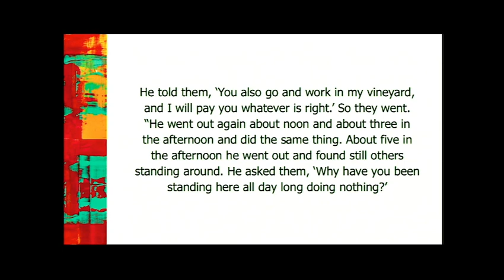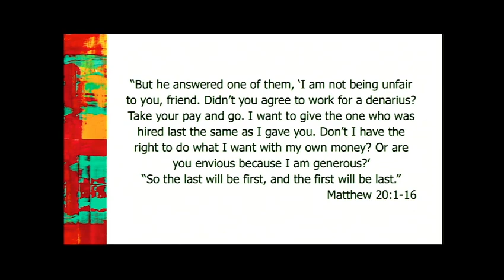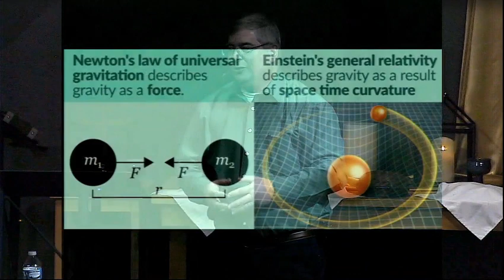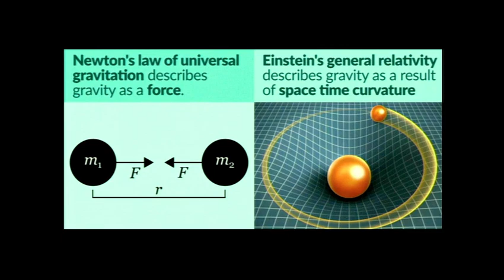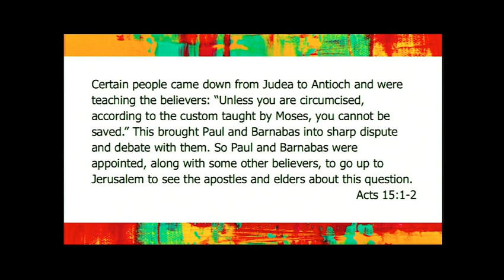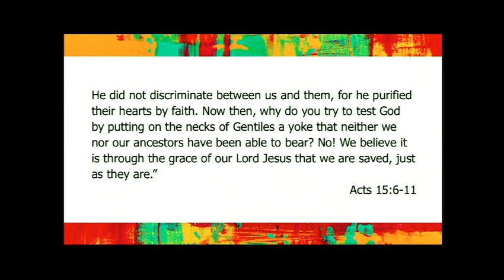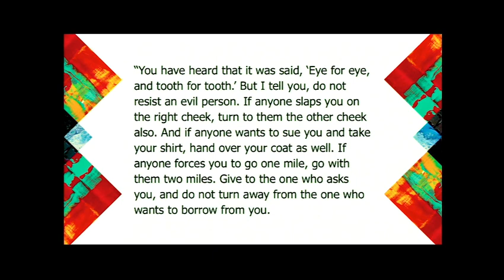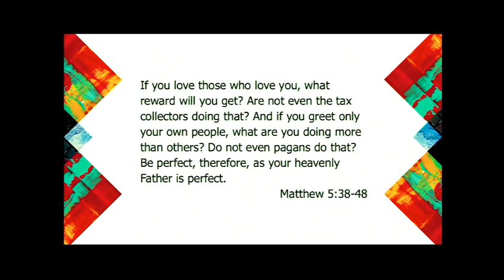Annus Mirabilis 1905: Amazing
Annus Mirabilis series (1-19-20) | Pastor Mark Miller, speaker
Every now and then comes a year so amazing, so marvelous, so awesome, so miraculous that it changes everything. Will 2020 be that year for you? It can be.